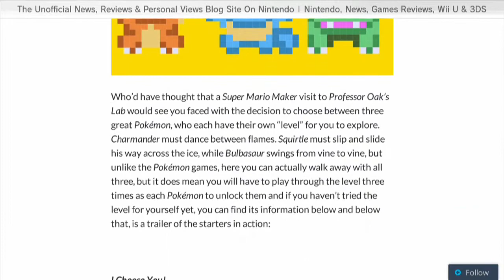Nisekoi: Chitoge & Kosaki (Event Course)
Part of our Super Mario Maker Event Course Playthrough. This is one of two event courses made by Naoshi Komi, the author of Nisekoi, a popular manga comic series in the Japanese magazine WEEKLY SHONEN JUMP.”